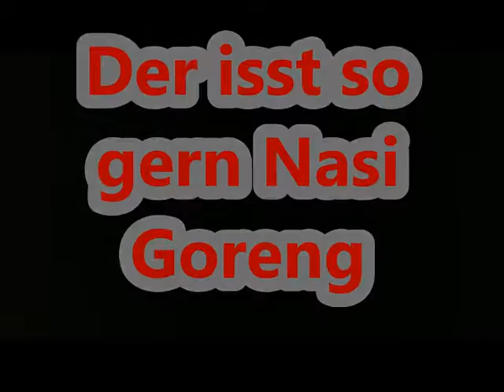Jerome Boateng Song